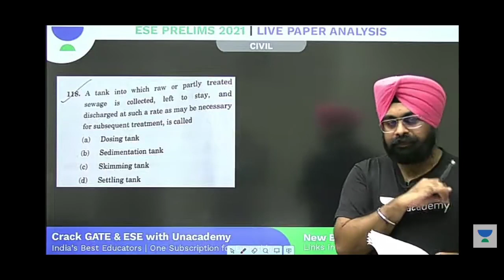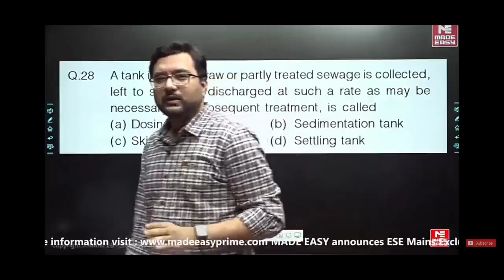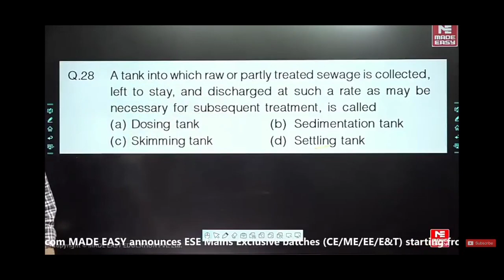Jaspal Sir Unacademy and Sagar sir Made easy । Discussion on same question ese pre civil